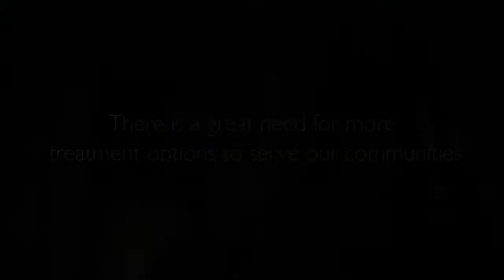JCC Addictions Counseling Degree Program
Find out more about Jamestown Community College's Addictions Counseling Associate in Science (A.S.) degree program.